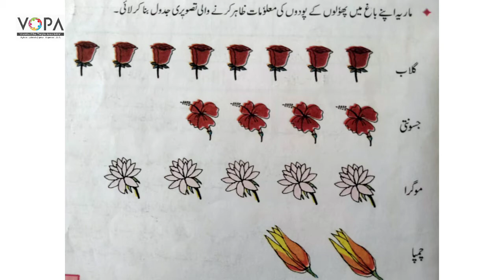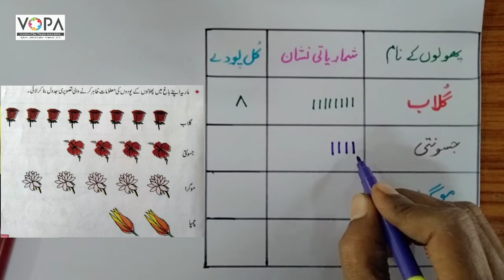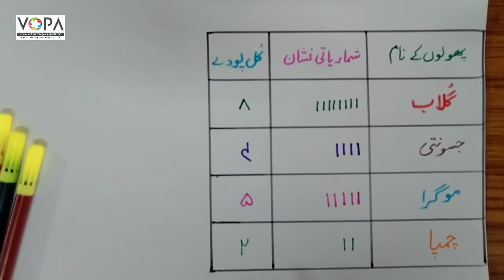3rd | Maths | Chap no.17 | معلومات مرتب کرنا | VSchool